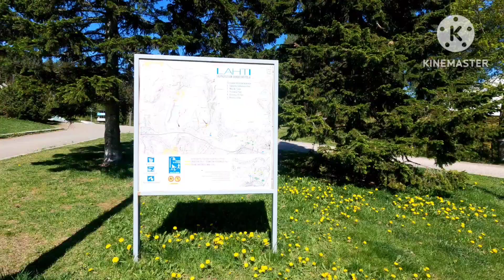พาชมที่กระโดดสกีในหน้าร้อน, สนามฟุตบอล เมือง Lahti, ฟินแลนด์‼️